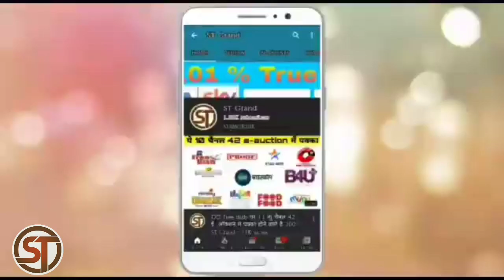4 New Channel Added on DD Free Dish | 1st Fab 2020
THANKS

1 DD Free Dish
2 DD Free Dish 2020
3 DD Free Dish News Updates
4 DD Free Dish TRP list
5 FTA Channels
6 FTA Channels information
7 DD Free Dish mein paid Channel Kaise Chalaye
8 dd free dish today
9 dd free dish today news
10 dd free dish channels list
11 Free Dish
12 dd free dish new channels
13 dd free dish upcoming TV channels
14 dd free dish 43 e-auction
15 dd free dish paid channels setting
16 FTA Channel List
17 dd free dish breaking news
18 Dish news
19 DTH News
20 dd free dish new updates

DD free Dish new channel list 2020, DD free Dish how to solve Encrypt Program, $$ paid channel on DD free Dish, $ paid channels DD free Dish set top box dd free dish, New channel add on DD free Dish, Abs2 new channel and dish setting, DD free Dish auto scan 2020 August,  free dish, World dish info, H tech, Ab dekho all paid channel free 93e, E Auction update 2020, Live channel, my free dish, New channel list 2020, 44 e